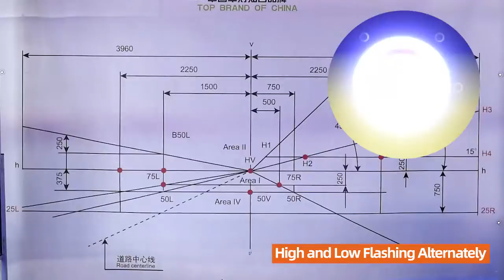Newest Dual Colors Bi LED Fog Driving Lights for Motorcycle Bike w/ DRL and Devil eyes#CNSUNNYLIGHT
This type of bi led fog driving lights with drl and devil eyes is special for motorcycle bikes. It has high beam white lights and low beam yellow lights, DRL with many colors for options, Devil eyes with red lights. Very cool lights design with reasonable and competitive price.

CNSUNNYLIGHT auto lighting has designed and produced many types of led headlights and led fog driving lights for many cars and motorcycle bike riders.